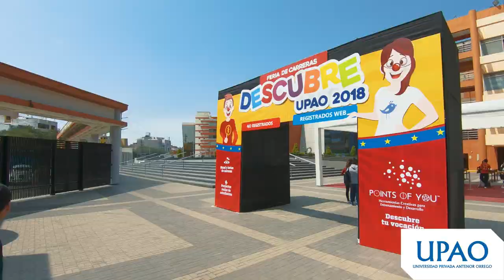Resumen Feria Descubre UPAO 2018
Si estás en 4.° o 5.° de secundaria o ya terminaste el cole y aún no decides qué estudiar, ven a nuestra Feria de Carreras ‘Descubre UPAO 2019’.